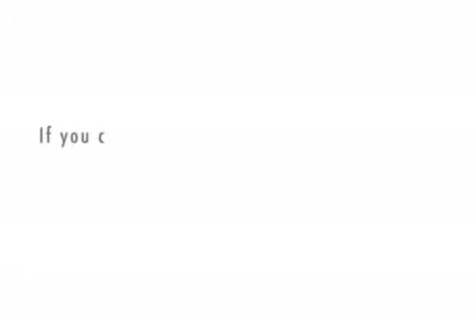Alilot Hermony YII - ziv forecast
ziv hermony zichron